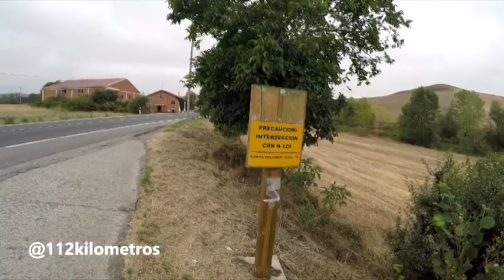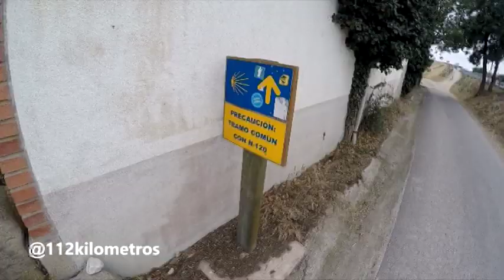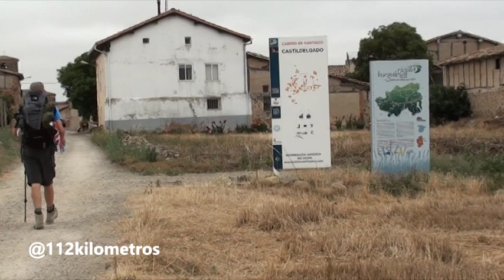112 Km. Episodio 4.